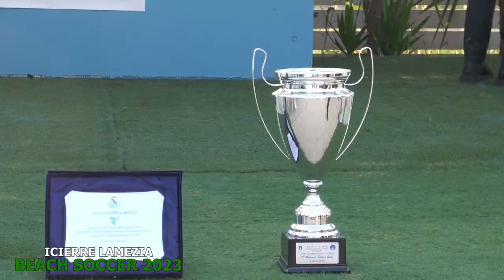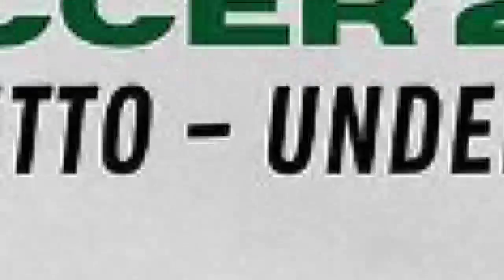Presentazione Icierre Beach Soccer 2023